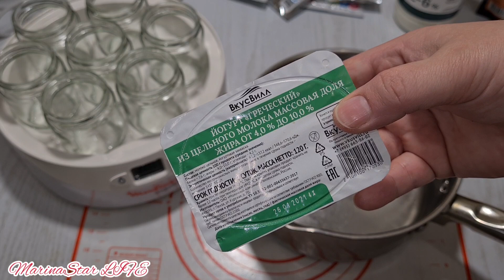Рецепт ДОМАШНЕГО НАТУРАЛЬНОГО ЙОГУРТА в йогуртнице Moulinex